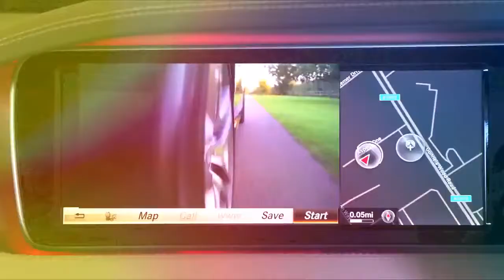Amazing !!! 10 Of The Best Luxury SUV 2018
Relax in total comfort with our top 10 best luxury cars to buy list - providing your wallet can afford those premium prices
Luxury is something a large number of car manufacturers aspire to, it's also something many fail miserably at. The best luxury car makers in the business produce cars that are packed with futuristic technology, have exceptional quality interiors and provide mind blowing performance in a calm, wafty sort of a way. In short, the best luxury cars make it all seem effortlessly easy, the less competent efforts underline the fact that it isn’t.
Top 10 luxury cars on sale
1. Mercedes S-Class
2. Range Rover
3. Rolls-Royce Phantom
4. Bentley Mulsanne
5. Porsche Panamera
6. BMW 7 Series
7. Audi A8
8. Bentley Bentayga
9. Jaguar XJ
10. Lexus LS